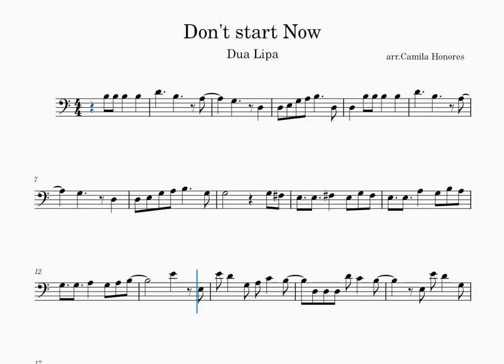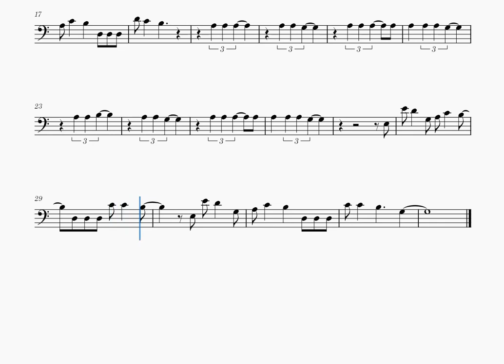Don't Start Now-Dua Lipa, arr.Cello Solo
Hello! Here I Leave an arrangement of Don't Start Now by Dua Lipa
Thanks!

Hola! Aquí dejo un arreglo de Don't Start Now por Dua Lipa
¡Gracias !